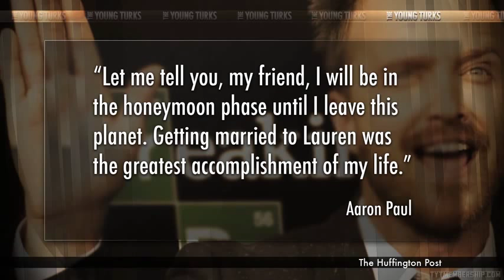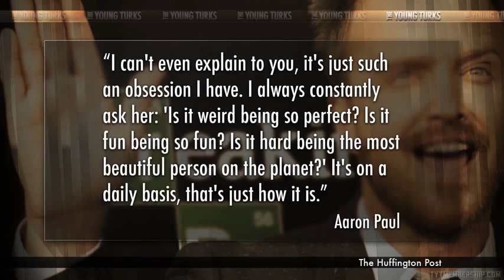Aaron Paul's Love For His Beautiful Wife, Is It Unbearable|NewsDay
Aaron Paul's Love For His Beautiful Wife, Is It Unbearable? - YouTube
► 5:43► 5:43
7 horas atrás - Vídeo enviado por The Young Turks
"It's no secret that Aaron Paul cannot stop talking about his wife, Lauren Parsekian. The "Breaking Bad" star ...
► 5:43► 5:43
7 horas atrás - Vídeo enviado por Sarah Dilemma
Play Wire. Share Wire. share on twitter share on facebook. Random. The Young Turks's. The Young Turks Wire.
Aaron Paul's Love For His Beautiful Wife, Is It Unbearable?
Descarga subtítulos en formato .srt de los videos de YouTube en el idioma original del subtítulo o la traducción que realiza YouTube a cualquier idioma.
'Breaking Bad' Star Aaron Paul Waited Until Marriage To What?

de Kiki Von Glinow - em 69 círculos do Google+
25/09/2013 - Aaron Paul and Lauren Parsekian continued their streak of most-in-love Hollywood couple at this past weekend's Emmy Awards. But during a ...
Reading festival death: Private schoolgirl, 17, may have had drink ...
29/08/2013 - 'Waiting around to find out how she died is unbearable': Parents' agony over ... His wife Sharon, 44, said: 'I could give all the tributes in the world, but nothing is Heidi Klum and beautiful daughter Leni welcome new Pomeranian pup to Aaron Paul was seen locking lips with his wife Lauren Parsekian ...
Amateur actor died after stabbing himself because of 'unbearable ...
12/04/2012 - Robert McIndoe, 52, battled to get treatment for the ringing in his ears for three ... service 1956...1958...and its still as loud today...i would love to hear silence for a few hours Makeup-free Marcia Cross is a radiant natural beauty at her twin ... Aaron Paul was seen locking lips with his wife Lauren Parsekian ...
The Unbearable Lightness of Being: Milan Kundera, Michael Henry ...
Traduzir esta página
 Avaliação: 4,1 - ‎325 comentários - ‎US$9,79
A young woman in love with a man torn between his love for her and his ... A couple of the others, Sabina and Franz, maybe Franz' wife, are very light indeed.
Aaron Paul's Love For His Beautiful Wife, Is It Unbearable? Tweet. Aaron Paul's Love For His Beautiful Wife, Is It Unbearable? 0 izlenme. VİDEO HATA & TELİF ...
Amelia McDonell-Parry | The Frisky

Traduzir esta página
de Amelia McDonell-Parry - em 153 círculos do Google+
Amelia McDonell-Parry - Celebrity Gossip, Relationship Advice, Beauty and Fashion Tips. ... Redeeming Qualities That Make Unbearable People Bearable ... Aaron Paul Twirls Wife Lauren Parsekian, Continues To Be Most Worshipful Husband Ever ... The ladies love to throw themselves at him every chance they get.